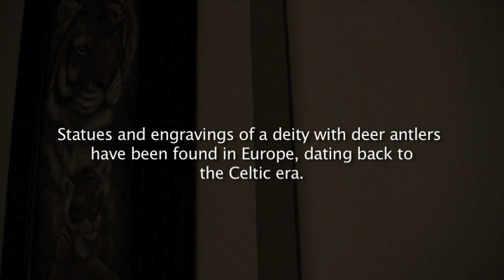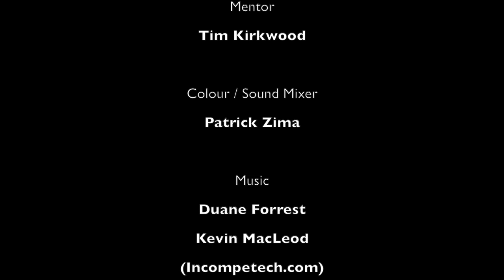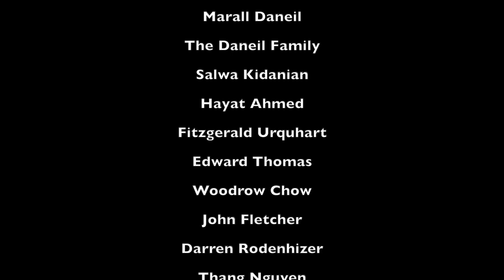MARAL (documentary) - Caregiving For Elderly Parents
Maral is a young woman, who in the midst of her prime, chooses to be the full-time caregiver to her completely disabled elderly father rather than pursuing a family and career.

A Syrian-born Armenian who lives in Toronto, Maral knows that her father, Khager, could have easily been put in a nursing home. But having lost her mother to cancer, and being without a family of her own, Maral wants to keep him as close to her as possible. She feels that it is with her undivided care and attention, that her father, who has dementia, is rehabilitating and alive.

The film carries us through a day in Maral’s shoes, exposing us to the frustrations, complexities, and glimmers of happiness that she experiences with her father moment to moment. In Maral’s life, every second is accounted for, and dictated by Khager’s needs. She changes him, feeds him his meals, bathes him and manually helps with his bowel movements – everything but helps him breathe.
Nevertheless, Maral tries to live as normal a life as best as she can. She juggles between entertaining her friends and removing phlegm from Khager’s throat.

Maral admits her life can get frustrating and overwhelming but overlooks it all to find her predicament a blessing. For the first time in her life, Maral feels she has a meaningful relationship with her father.

As the viewer is immersed in Maral’s selfless world, they encounter intertitles describing the importance of deer in ancient history. These texts draw attention to the deeper meaning of Maral as the protector and nurturer of her father and envelope the film's underlying theme of mythology.

This is a film exploring the deeper meanings of love, nurture, and the circle of life as told through the remarkable devotion of Maral, the deer.

IMPORTANT STATS

- Seniors will very soon comprise 1/4 of the North American population (that’s 91 M people)
- Nursing homes are understaffed and care-workers are not well paid
-  In Canada, 80% of coronavirus deaths are linked to nursing homes. In the US, 80%.
- Seniors benefit immensely by staying at home with their loved ones.
- Home caregivers also face many challenges due to stress and lack of financial support.